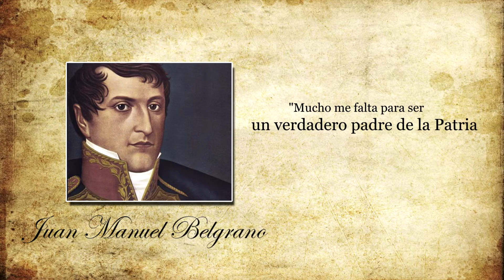SPOT 5 OSCAR GIJENA